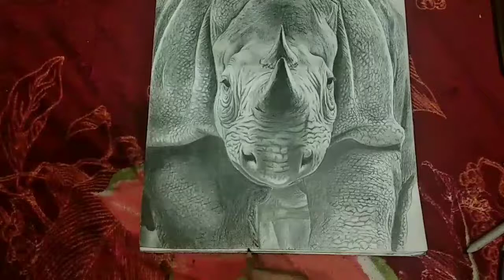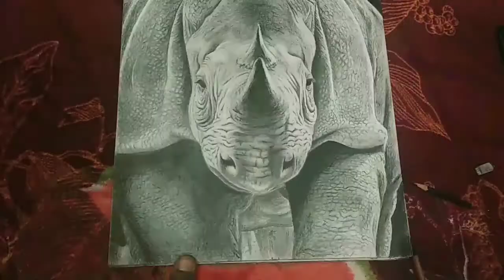Pencil sketch of Rhino in timelapse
Pencil sketch of Rhino using pencil in timelapse